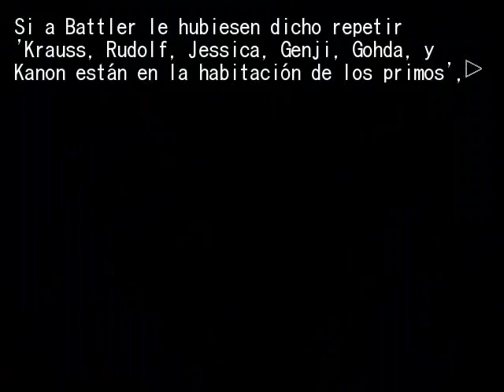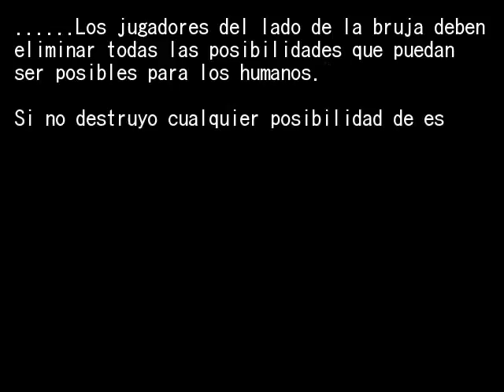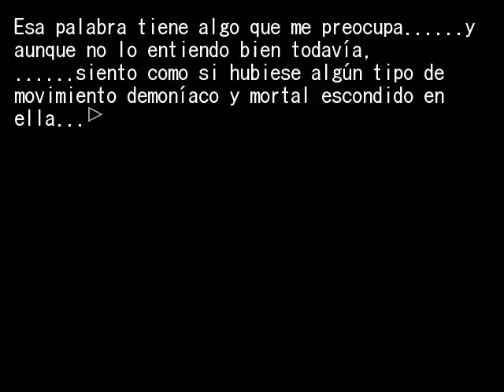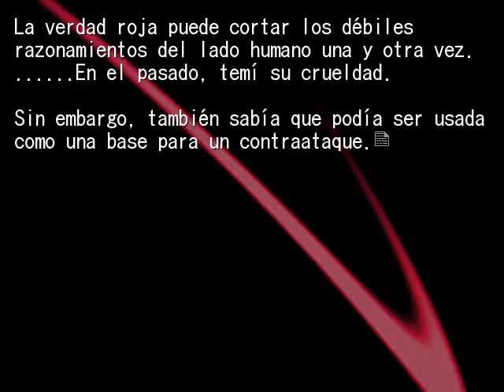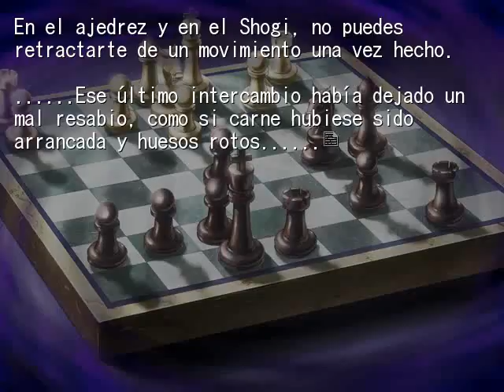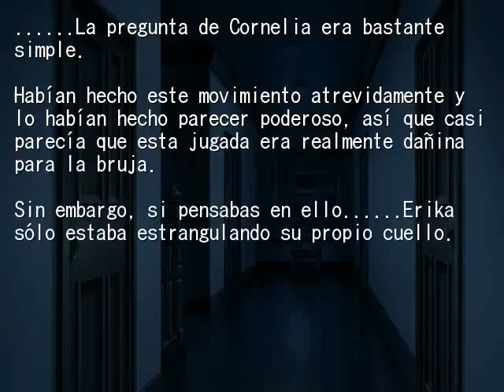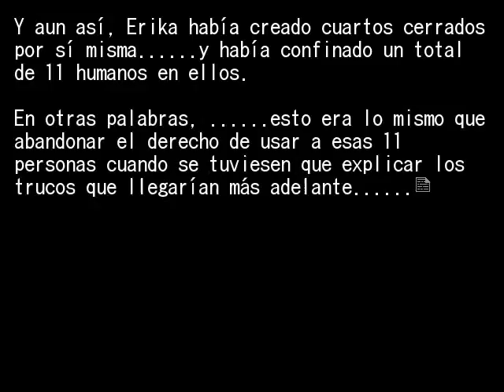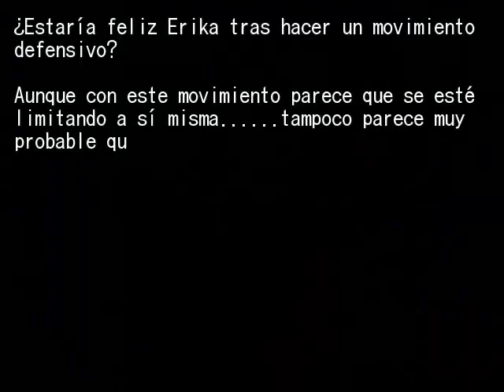EPISODIO 6 PT41